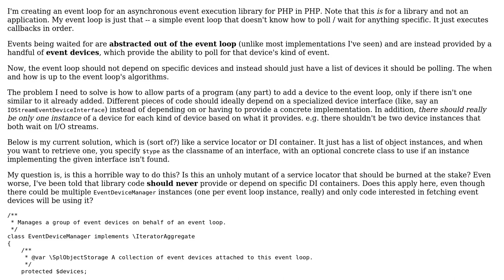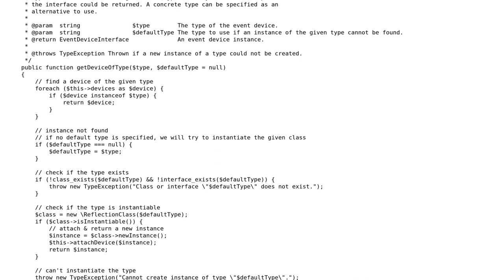Managing a collection of object instances and getting them back out with instance manager /...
Code Review: Managing a collection of object instances and getting them back out with instance manager / service locator